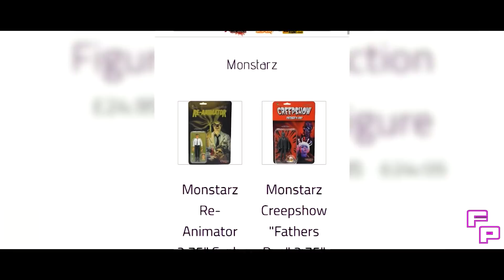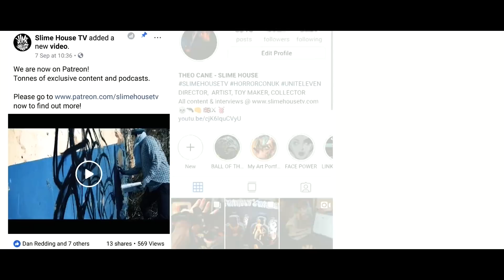Unboxing Monstarz Critter! Vinyl Kaiju Review Horror Toy - Slime House TV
T-Shirt by @underworldmuscle

Title music by Cal Williams.

Host - @theo_cane_slimehouse
Facebook.com/slimehousetv

Camera by Dom Baugh